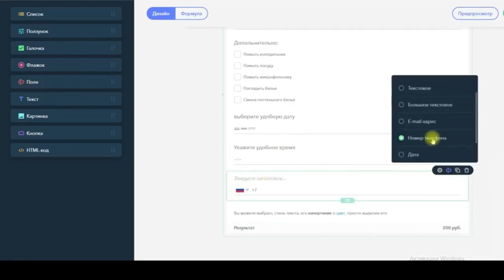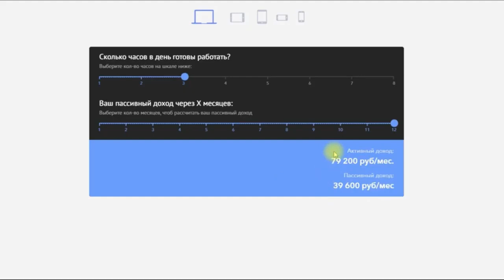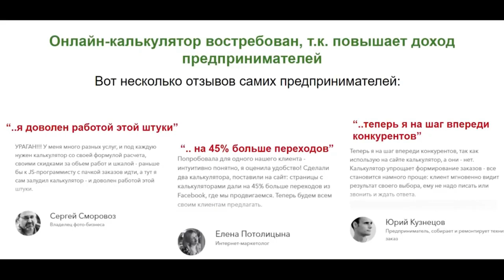НОВЫЙ ЗАРАБОТОК В ИНТЕРНЕТЕ 2021 БЕЗ ВЛОЖЕНИЙ! Заработок для новичков от 2000 руб за час#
НОВЫЙ ЗАРАБОТОК В ИНТЕРНЕТЕ 2021 БЕЗ ВЛОЖЕНИЙ! Заработок для новичков от 2000 руб за час# Перейти на сайт

заработок
заработать интернет
заработок вложение
интернет деньги заработать
вложение интернет
интернет работа
дополнительный заработок
деньги заработок